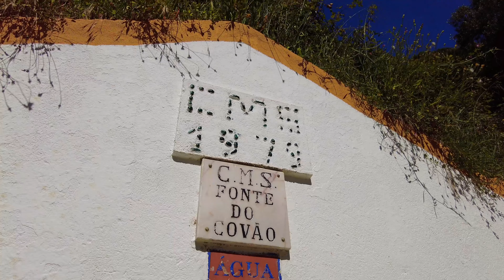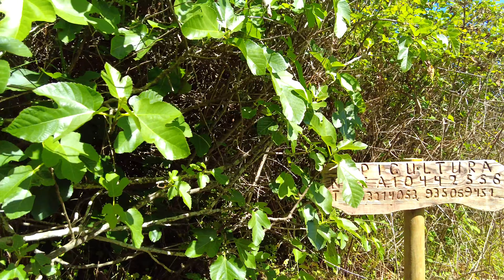Relaxing Countryside Walk - Fountain Country Trail - Alfarim, Portugal 2021 [4K 60fps] ASMR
This is a relaxed countryside walk in the area of Alfarim, Portugal. On that day, I took a gravel road down to the fountain of Fonte do Covão, a now dried out fountain. During the walk, I could hear stunning singing birds and beautiful wind sounds on the trees leaves, while enjoying a glorious sun on my skin. I take some detours into plots of land, discovering new plantations of fruit trees, and a field of bee hives 🐝 During these 20 minutes, you'll witness all these nature features. Sit back, relax and enjoy this soothing nature walk on a sunny day 😉

😉🎧 Use your headphones to fully enjoy the 3D ASMR audio 🎧😉

Recorded on the 11th April 2021
15h15 | Alfarim, Portugal

😊 Enjoying Zen Walks? 😊
😊 Your subscription and 'Like' help a lot in growing this channel

GEAR USED
eGPU Box

Now it's the time we put in some keywords such as bee hives, colmeias, Alfarim, Fonte do Covão, virtual tour or the best virtual tours,  that are part of the description of this video. This relaxing trail video is perfect for treadmill, but also perfect for relaxation and sleep. In fact, if you're on a treadmill, you may enjoy a relaxing feeling at the same time, although it's not desirable that a treadmill trail video can cause a deep sleep state by listening to the ASMR audio. The footsteps, in asmr, will be around you in 360, creating a very deep immersive experience. It's pure ASMR 3D audio, and the video is in 4K and filmed at 60fps, or 60 frames per second. The relaxing walking pace makes this treadmill video a relaxing experience, almost like a meditation. A good virtual treadmill walk is great for virtual walking exercise.